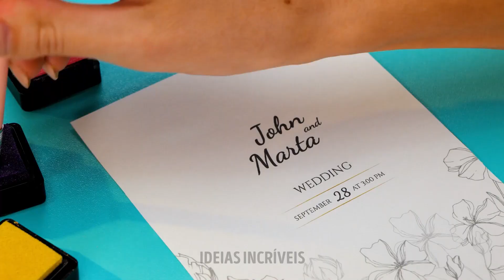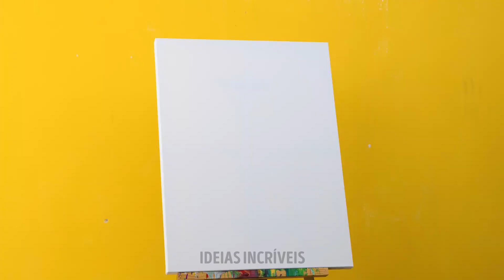IDEIAS DE ARTE INCRÍVEIS E TÉCNICAS FÁCEIS DE PINTURA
Olá, pessoas criativas!
Vocês gostam de arte e gostariam de se tornar artistas profissionais, capazes de desenhar obras de arte impressionantes?

Nosso novo vídeo foi feito para vocês!
Reunimos os truques de desenho e pintura mais incríveis para você aprender a desenhar facilmente e chegar ao nível profissional rapidamente.
Assistam ao nosso tutorial passo a passo e aprendam os melhores truques e técnicas de pintura e desenho para expandir sua mente e desenvolver sua criatividade. Usem-nos diariamente para libertar seu potencial artístico. Vocês saberão como tornar sua arte mais colorida e cativante, como desenhar pinturas 3D, como vencer desafios de desenho artístico e como ser os melhores na aula de arte. Assistam até o final e contem-nos: de quais truques de desenho vocês mais gostaram?

MINUTAGENS:
01:20 - Técnica de pintura colorida
03:14 - Pintando com bolinhas de gel
03:45 - Truque de pintura
04:48 - Como desenhar uma flor